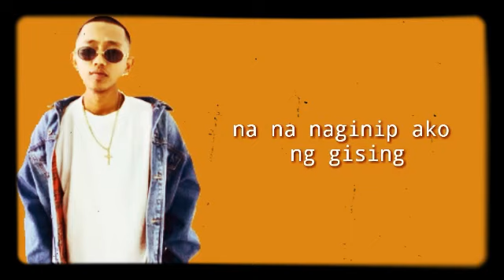FLOW G - TEASER SONG ( lyrics ) / 2020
Kung nagustuhan nyo po ito

Credits
Flow G

Flow g unreleased song
Flow g new song
Flow g trap song
Flow g araw araw love
Flow g titig
Flow g panalangin
Flow g pauwe na ako
Flow g andyan agad ako
Flog nonstop
Flow g teaser songs
Flow g hayaan mo sila
Flow g singsing
Flow g mahirap na
Flow g halik
Flow g
Flow g
Flow g
Flowg flowg

This is for entainment purpose only
No need to issue copyrights strike
And ill do an action you want.

Say my name - skustaclee x flow g